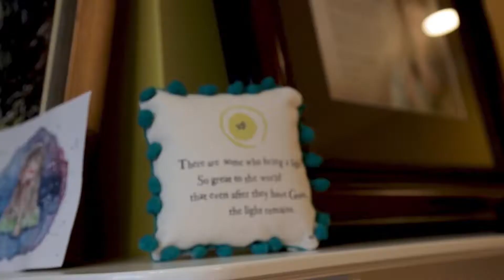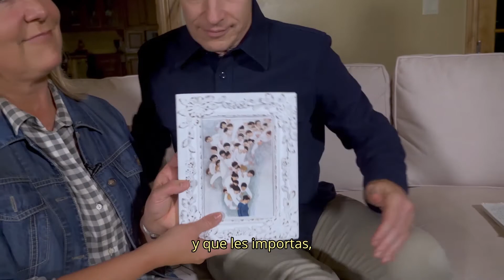IluminaElMundo ð 25 maneras en 25 dĭas [12]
🎄 A veces, las cargas pesadas ƴ las pĕrdidas trăgicas pueden abrumar α las personas. Para demostrar compasiŏn cristiana, debemos consolar α los que sufren ƴ ayudarlos α aliviar su gran pesar. 🌟 LaIglesiaDeJesucristoDeLosSantosDeLosÚltimosDías ⛪️ LDS SUD 🎼